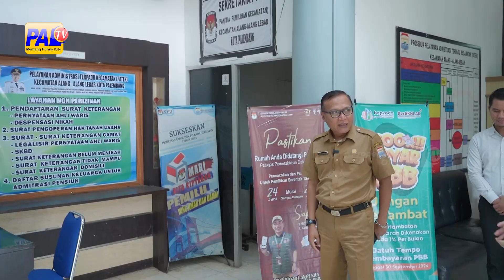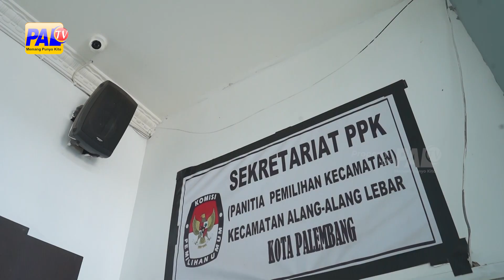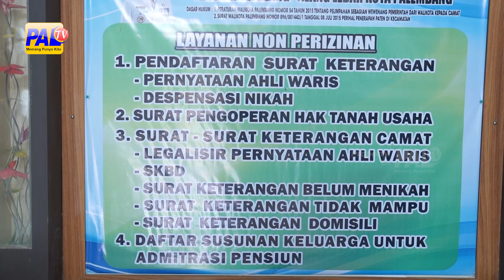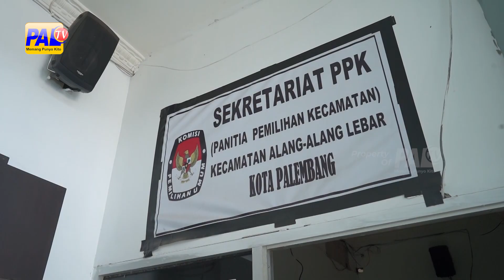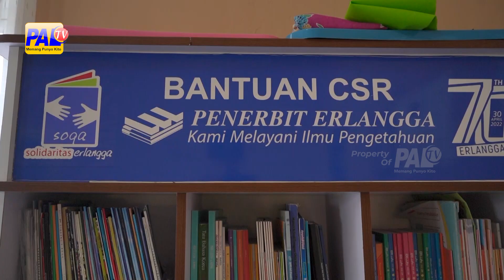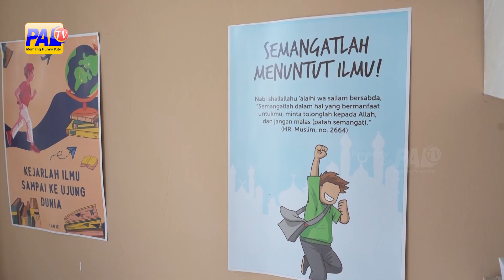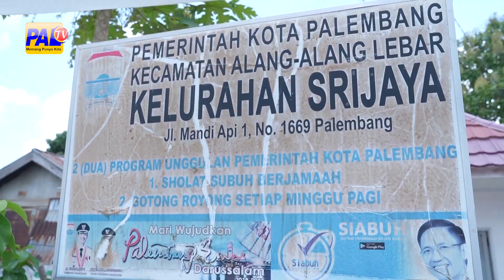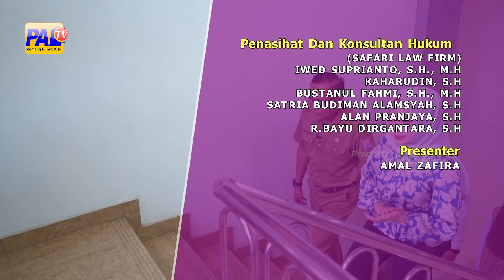MEMBANGUN DARI KECAMATAN - EDISI KECAMATAN ALANG ALANG LEBAR